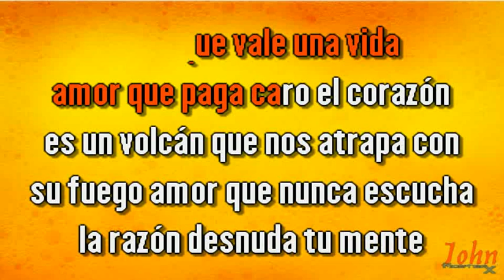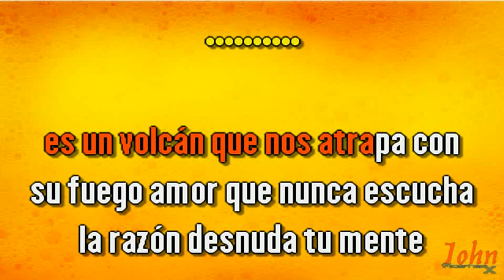Angela Carrasco – Boca rosa {Karaoke} {Demo} | Compre con PayPal 👇